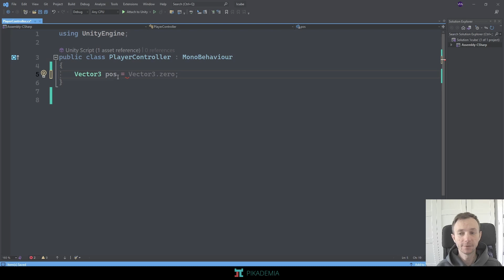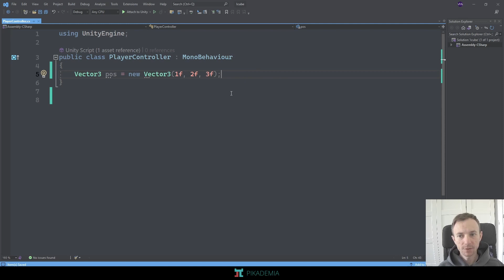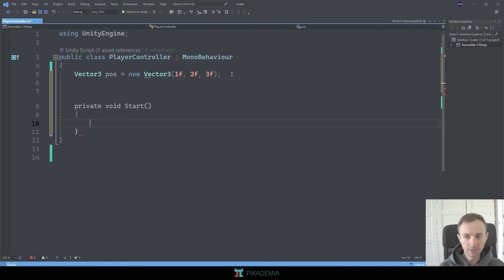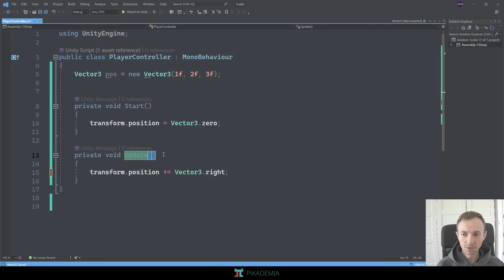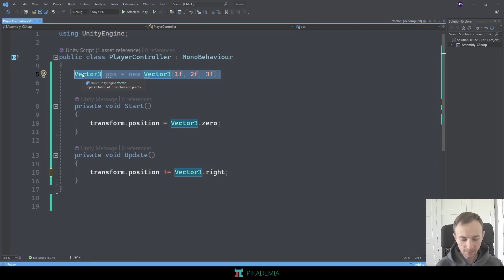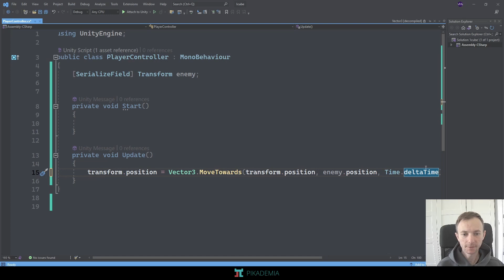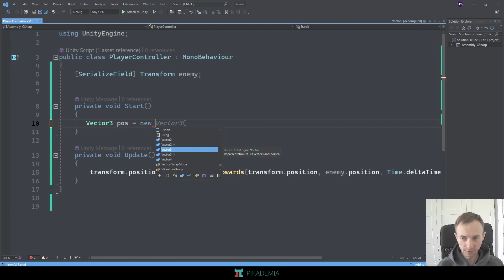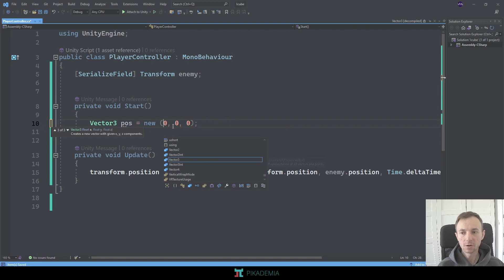Unity C# Vector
Kurs Unity od podstaw
Kurs programowania C# dla początkujących
Tworzenie gier w Unity